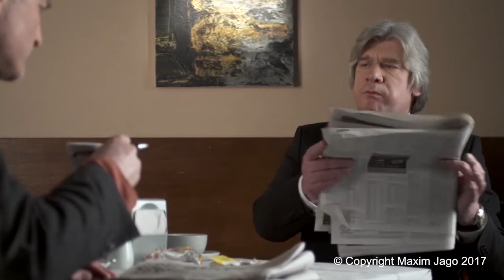Theft Unexpected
Art of editing exercise
Fall 2020